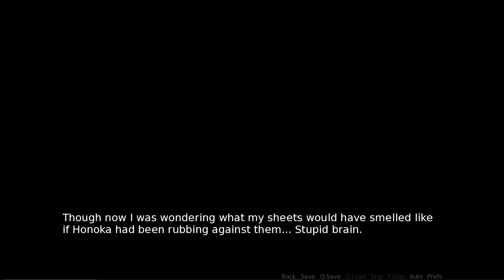GROWTH ACADEMY Episode #5 Honoka Part 4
Growth Academy is made by SoylentOrange and can be downloaded here: (UPDATE 05/10/2022  its on DA so I can't directly link it, but google it and you can find it)